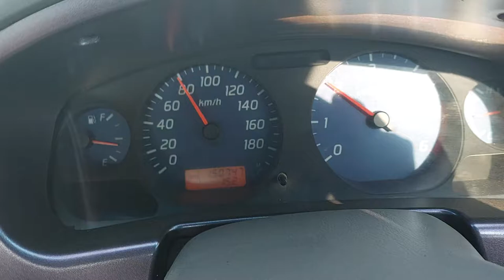nissan hardbody 2.5 with 3.2 ford ranger vnt turbo retrofit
high performance np300